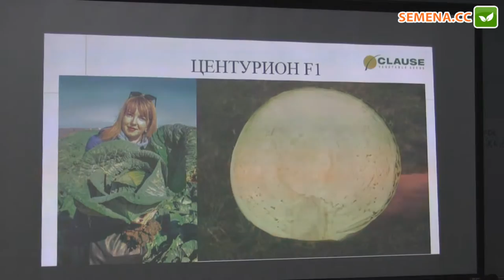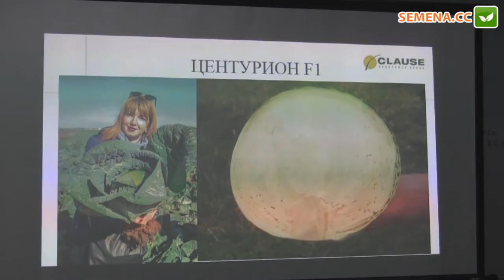Центурион F1 капуста (Clause) семинар 22.11.2016